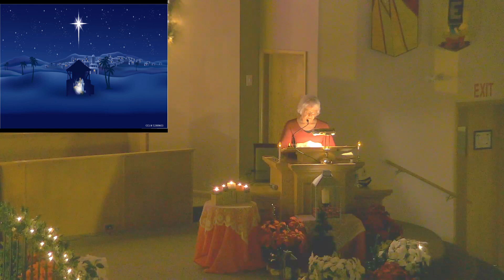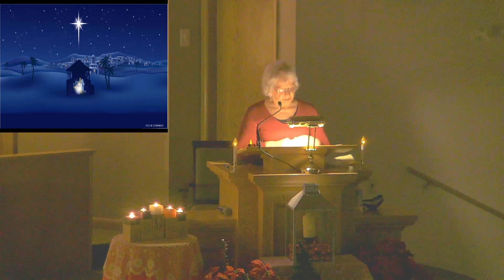Coaldale Mennonite Church - Christmas Eve Service